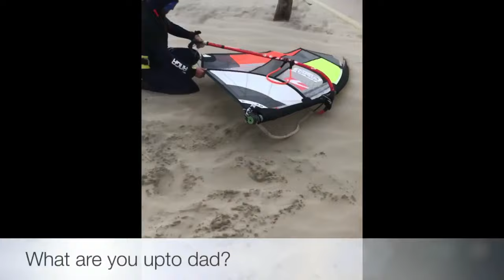🇳🇱 STORMCHASE 60-70 KNOTS - Behind the scenes - Windsurfing Netherlands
A recap and trow back to one of the most insane storms we had in the Netherlands.  Uploaded footage from STORM CIARA.  Can you remember that one? 11-12 Beaufort, windspeeds over 120kmh and gusts 60+ Knots.

Wanted to share these memorable moments with you on my YouTube channel.  Well mostly trough the eyes of my daughter. :-).  It was on my birthday 09 February '20. We went out too the beach for some fresh air & to get sandblasted.

With gusts far over 60 knots, it was far from easy.  What a day and wild experience!  Glad i survived this one. This was just on another level of Storm chasing.
Couldn't do much on the water, then just enjoy the rush.

In 2023 I renewed my storm sail quiver from a 3.0/3.6/4.1 to a  2.9! /3.3/3.7/4.1.

I have used my new 3.3m2 and 3.7m2 already more then a few times, but the 2.9 m2 still remains untouched. The smallest one, 2.9m2 awaits a 60 knots storm.      To be continued.

Photo by: My dad (R.I.P. 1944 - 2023)  I miss you so much dad! Thank you for always being there with me in all the stormchases from the last 3 decades!

Filmed and VLOG by: My Daughter :-)

Gear:
5-Oceans sails 3.0 m2
Flikkaboards 82L/217/57 HCC Hardcore Carbon Construction
Maui Ultra Fins
Janga Wetsuits Painkiller Hooded 5/5mm
Hero safety wear Co2 inflatable vest.

Mahalo!